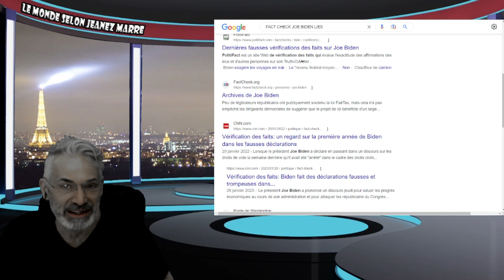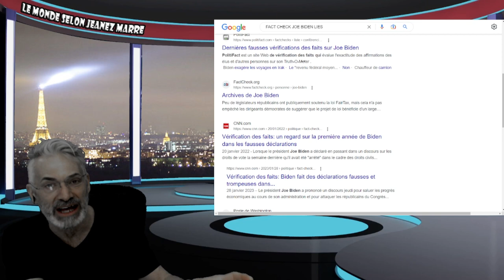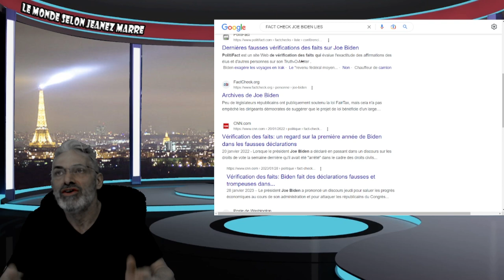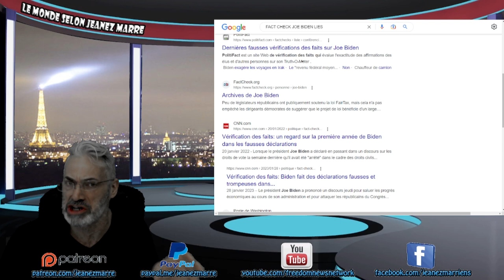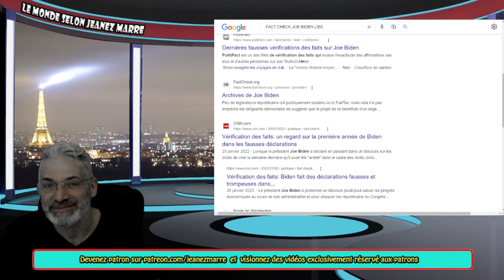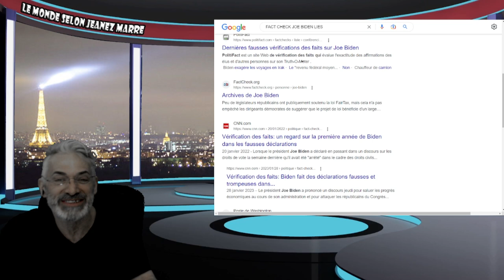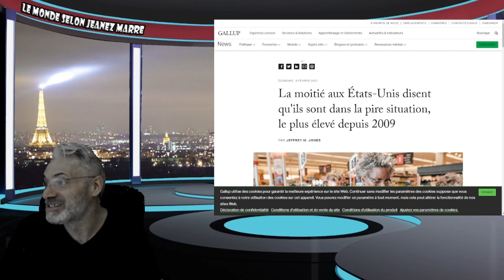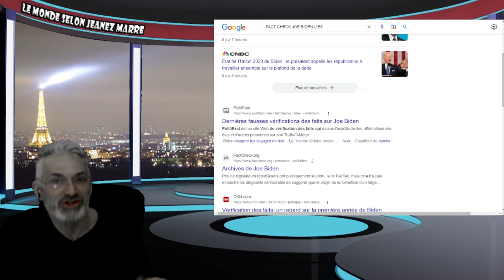JE VOUS LIVRE MON ANALYSE DU DISCOURS SUR L'ÉTÂT DE L'UNION DE JOE BIDEN; TU VEUX PAS MANQUER ÇA !